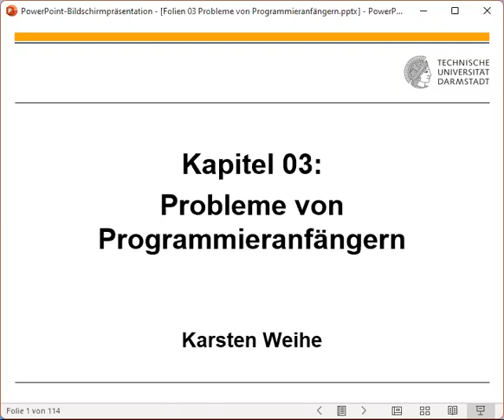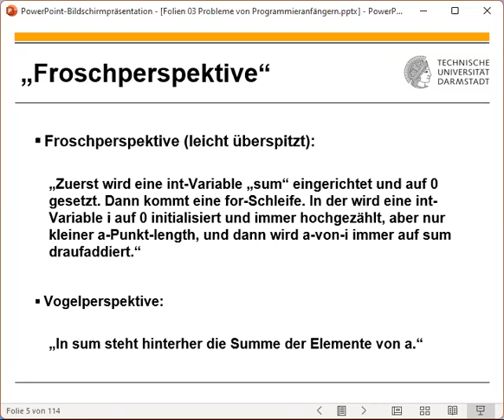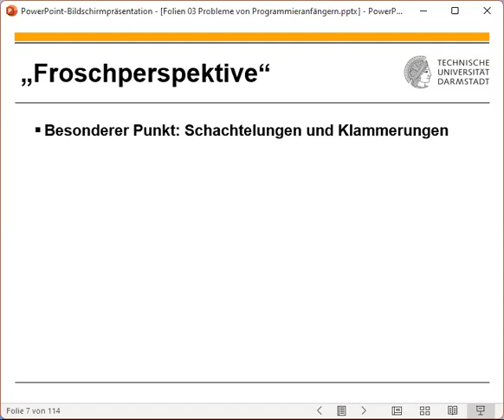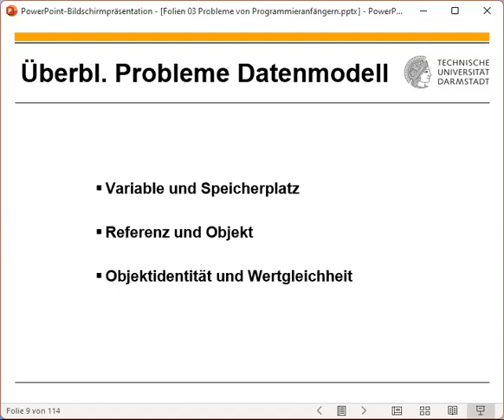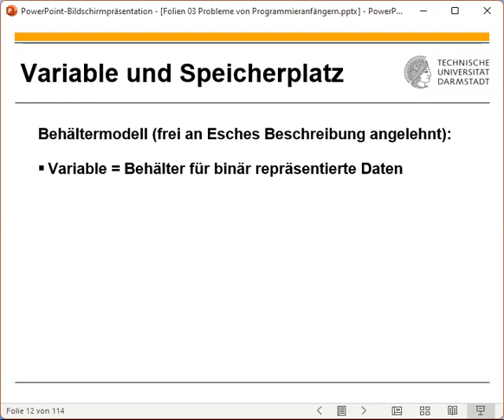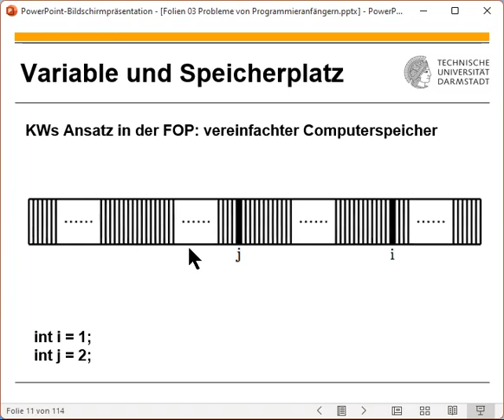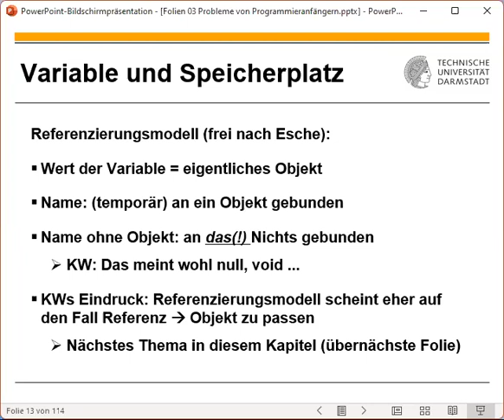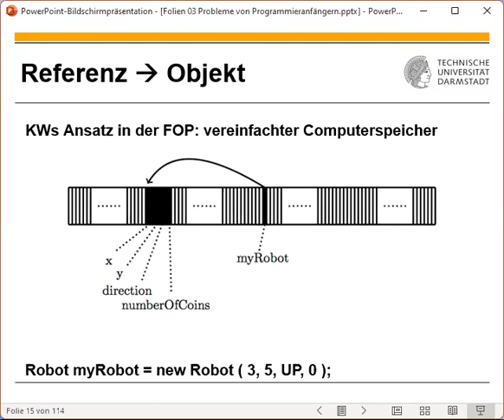Fachdidaktik I - 2023 05 02 Teil 2